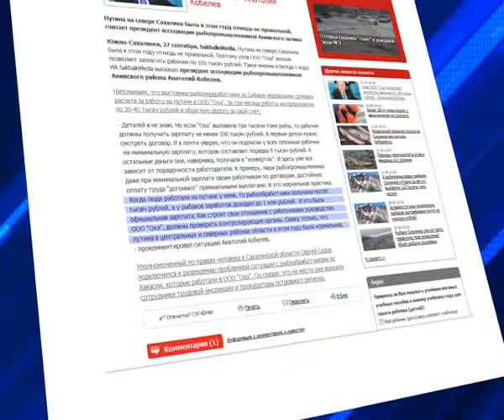30 09 Vesti 24